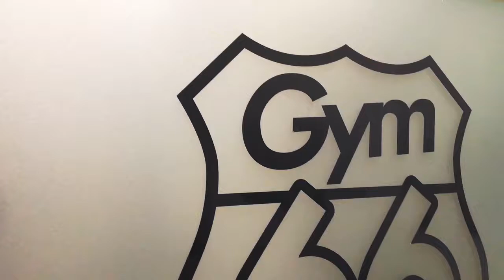GYM 66 20sec COLOUR